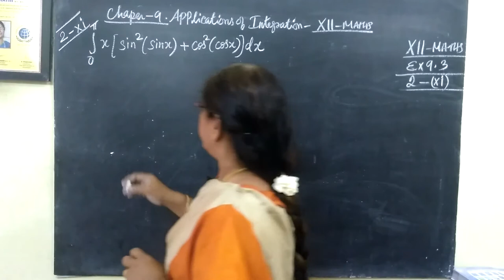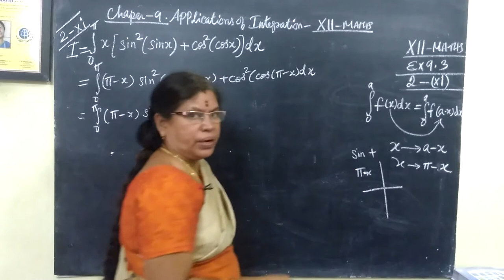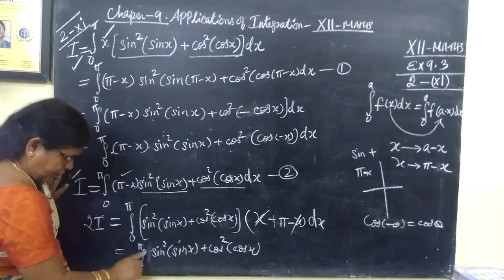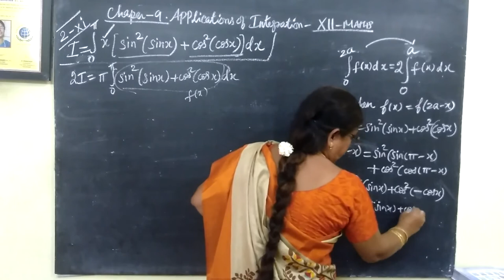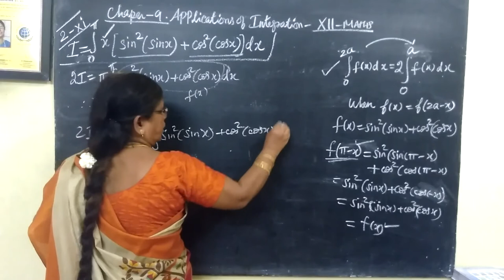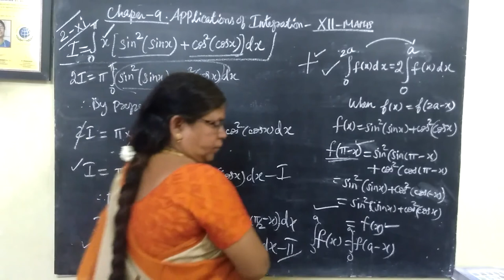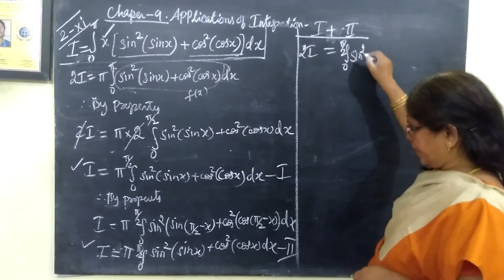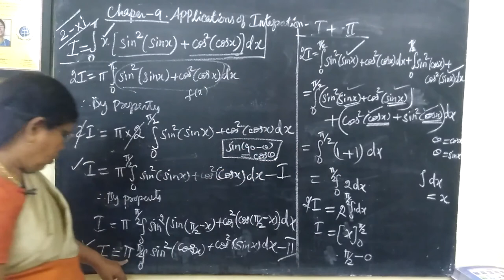12-M [Ex-9.3-2 - xi ] ] Applications of Integration] Gomathi maths_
12-M [Ex-9.3-2 xi ] ] Applications of Integration] Gomathi maths_